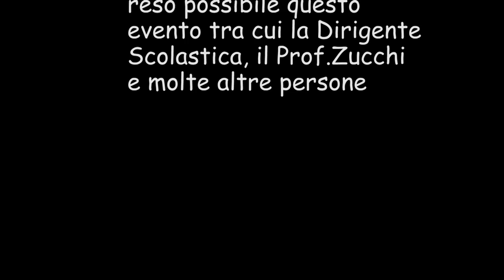Istituto Tecnico "I. Calvi" | Festa di Fine Anno | Raduno Mezzi Agricoli